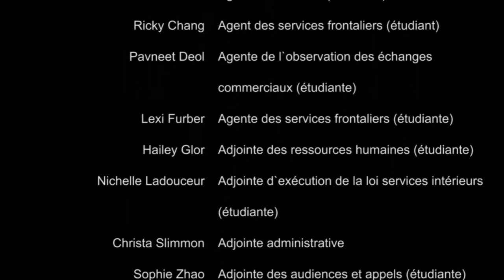L’ASFC embauche des étudiants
L’ASFC embauche des étudiants – 75 jeunes talentueux se sont joints à nous dans la région des Prairies cet été. Voici quelques-unes de leurs anecdotes. Consultez notre site Web pour en savoir davantage sur les occasions d’emploi pour les étudiants.